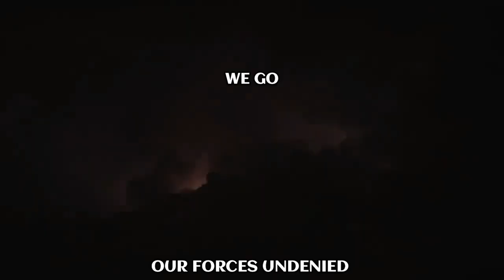One Man Raid - From The North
Slavs are European people who speak the various Slavic languages of the larger Balto-Slavic linguistic group. They are native to Eurasia, stretching from Central, Eastern and Southeastern Europe all the way north and eastwards to Northeast Europe, Northern Asia and Central Asia , as well as  Western Europe and Western Asia.

Around the 6th century, Slavs appeared on Byzantine borders in great numbers. Byzantine records note that Slav numbers were so great, that grass would not regrow where the Slavs had marched through.

Band: One Man Raid
Music/Lyrics: Matej Bogdanić

soundcloud (full quality wav files)

VIDEO sources:
Sunrise Time-Lapse || GoPro Hero 3
Epic Footage of Velebit, Croatia [4K] Mavic 2 Pro
AMAZING CROATIA from the sky in 4K // VELEBIT Mountains
Slavs and Vikings: Medieval Russia and the Origins of the Kievan Rus